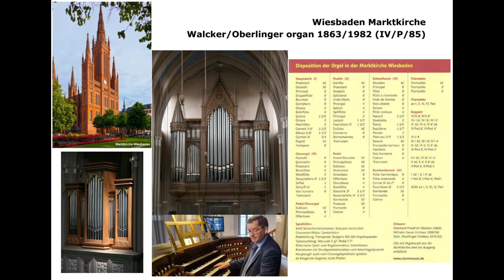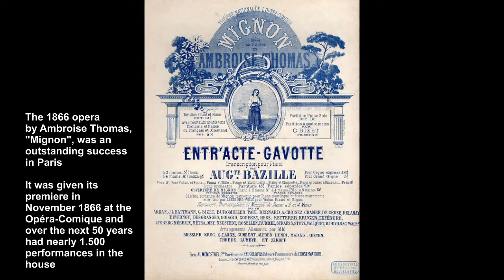Ambroise Thomas: Gavotte aus „Mignon“ - Hans Uwe Hielscher an der Orgel der Marktkirche Wiesbaden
Ambroise Thomas (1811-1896): Gavotte aus der Oper „Mignon“
Orgelbearbeitung: Hans Uwe Hielscher

Der in Metz geborene Komponist Ambroise Thomas begann sein Musikstudium 1828 am Conservatoire Paris bei Friedrich Kalkbrenner, Pierre Zimmermann und Jean-François Lesueur. Er gewann 1832 den „Prix de Rome“ und hielt sich drei Jahre in Italien auf. Danach lebte er als Opernkomponist in Paris und war ab 1871 Direktor des Pariser Conservatoire. Neben neunzehn Opern, deren erfolgreichste „Hamlet“ und „Mignon“ waren, komponierte Thomas ein Ballett, zwei Kantaten, ein Requiem sowie kammermusikalische Werke und Motetten. Seine 1866 entstandene Oper „Mignon“ basiert auf Goethes Roman „Wilhelm Meisters Lehrjahre“ (1796). Die „Gavotte“ (Me voici dans son boudoir) im 2. Akt wurde ursprünglich für einen lyrischen Tenor geschrieben. Die Arie wird heute aber auch häufig von Sopranen gesungen.

Ambroise Thomas (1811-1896): Gavotte from the opera "Mignon"
Organ Arrangement: Hans Uwe Hielscher
Sheet music available at Music Publishing House Dr. J. Butz (Bonn), Order No. BU 3076,

Born in Metz, the composer Ambroise Thomas began studying music in 1828 at the Paris Conservatory with Friedrich Kalkbrenner, Pierre Zimmermann and Jean-François Lesueur. He won the "Prix de Rome" in 1832 and stayed in Italy for three years. He then lived in Paris as an opera composer and was director of the Paris Conservatory from 1871. In addition to nineteen operas, the most successful of which were “Hamlet” and “Mignon”, Thomas composed a ballet, two cantatas, a requiem and chamber music works and motets. His 1866 opera "Mignon" is based on Goethe's novel "Wilhelm Meister's Apprenticeship" (1796). The “Gavotte” (Me voici dans son boudoir) in Act II was originally written for a lyric tenor. Today, however, the aria is also frequently sung by sopranos.